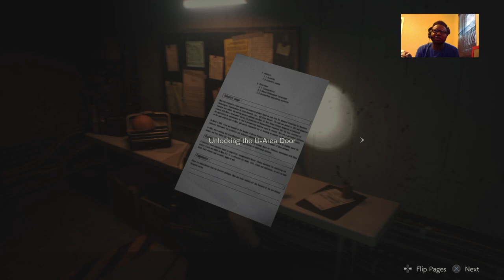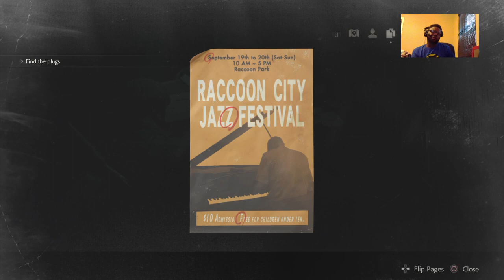Resident Evil 2 Remastered Leon Story LiveStream (Ada Wong)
MillaBoy A.K.A The High-Top Samurai
Mixer: StillMillaboy